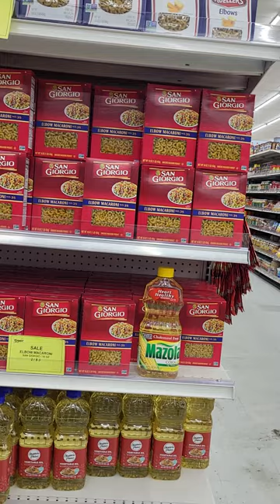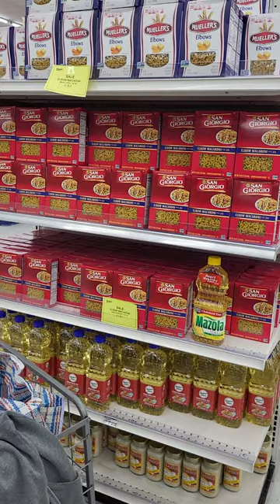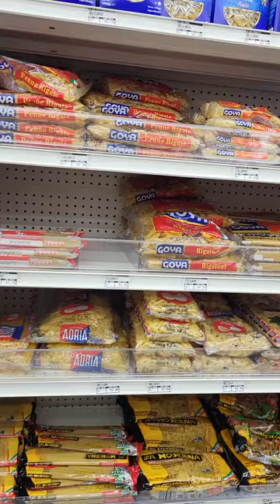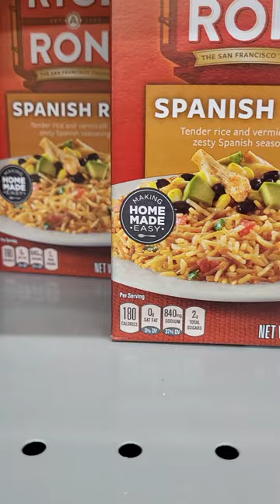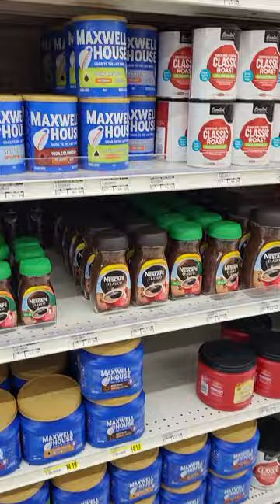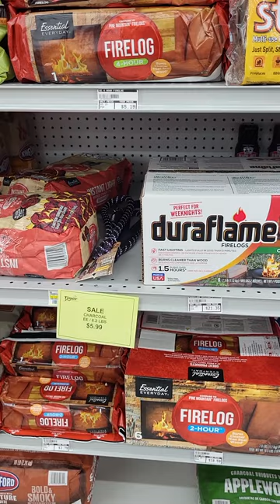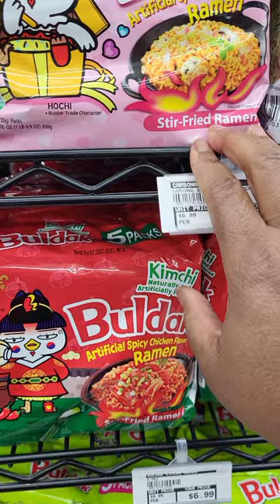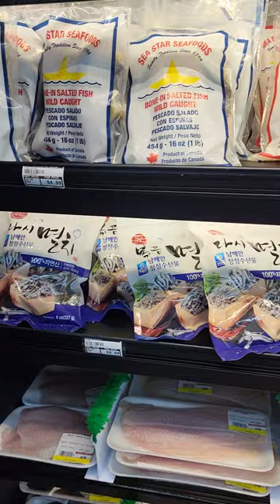shopping in the tiger 🐅 market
tiger 🐅 market